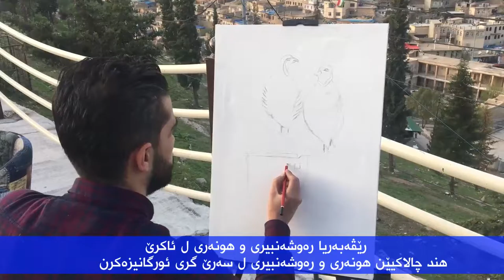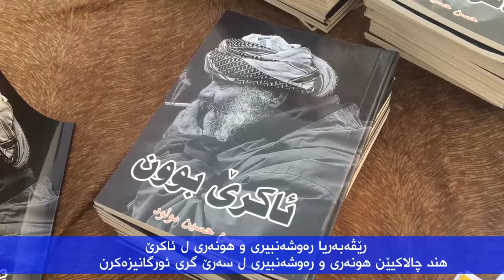چالاکیێن هونەری و رەوشەنبیری ل سەرێ گری ئورگانیزەکرن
كاميره‌ و مونتاژ : عه‌لى مسته‌فا